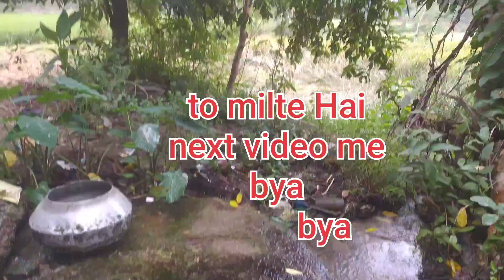🌾dhan ke fasl me kid ho gaya 🌵🌳💖💕🌀💕🌀🌾🌹🌾🌵🌳🌹🌳🌹🌳🌹🌳🌹🙋🌀🌳🌾🌀💕🌀💕🌹🌀💕🌹💕🌵💕🌾💖🌾🌵🌾🌵🌾🌵🌳🌵🌹🌳🌹💕🌹💕